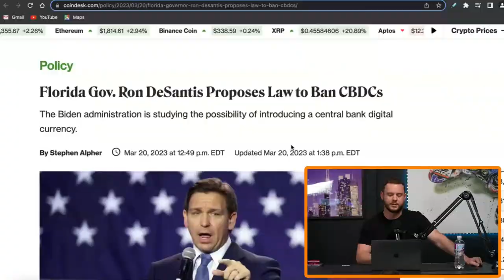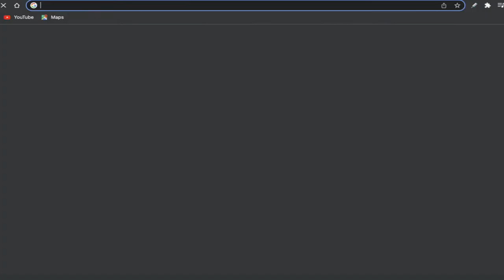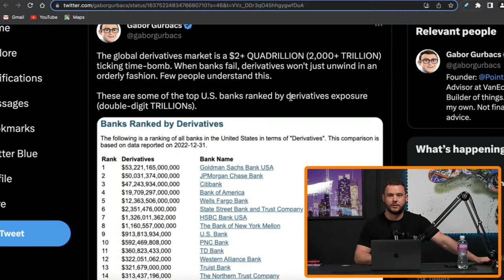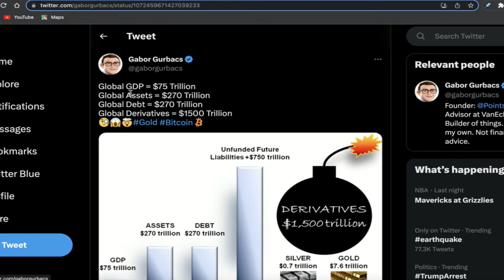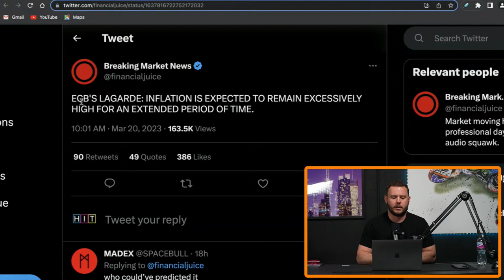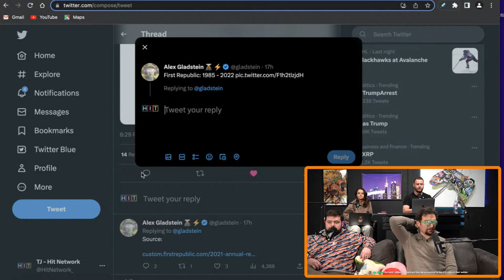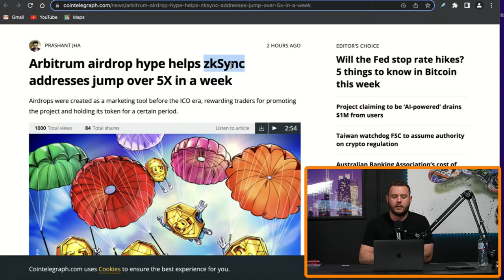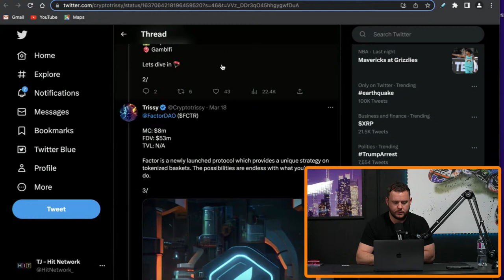EXTREME Bitcoin Volatility Incoming! (TOP Altcoins to Watch 2023)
Be careful with your trades because crypto is expected to experience extreme volatility this year. In today's episode we discuss Bitcoin, Crypto and Altcoin news.